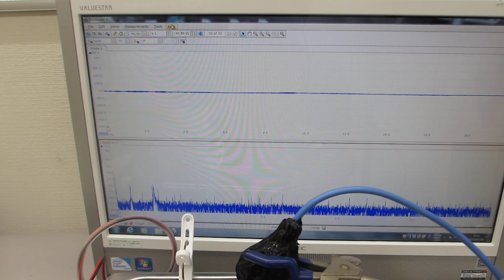超音波洗浄器による、メガヘルツの超音波発振制御技術を開発（超音波システム研究所）